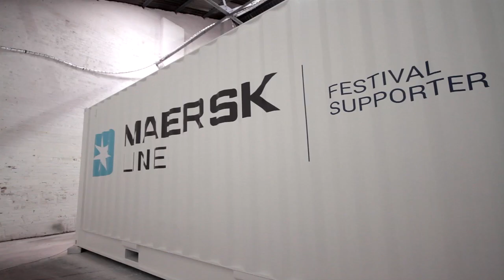IFB2014 - What's in the box?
Liverpool's newest arrival has landed! Supplied by @MaerskLine this unusual container has everyone

guessing! Don't forget to register for IFB Business Club